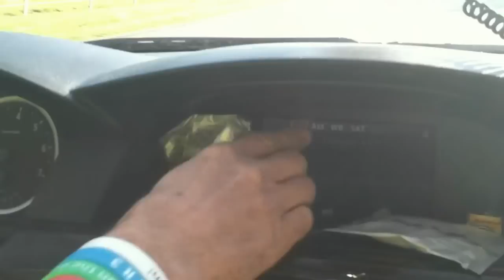12th hour of 18 hour trip home.MOV